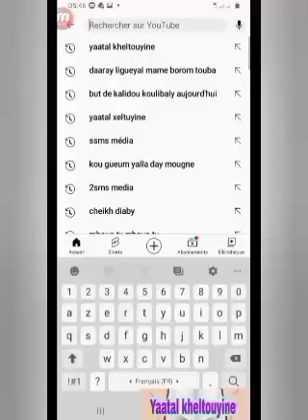Kou bayi l'Islam lan lagne koy def?: Imam Mouhamadou Sy